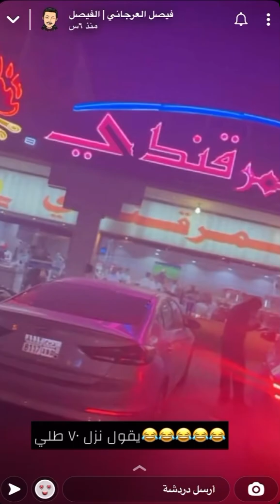سفرة فيصل العرجاني و محمد ال عبيان للقصيم /فصلة بالطريق 😂😂👌🏻